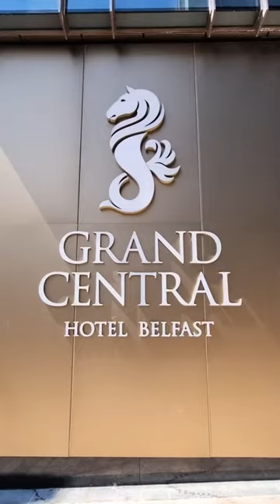NEW Brunch Menu at the Grand Cafè at Belfast's Grand Central Hotel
Served every Sunday and bank holiday Monday